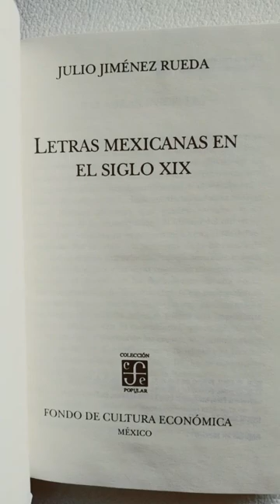Letras mexicanas en el siglo XIX Julio Jiménez Rueda FCE